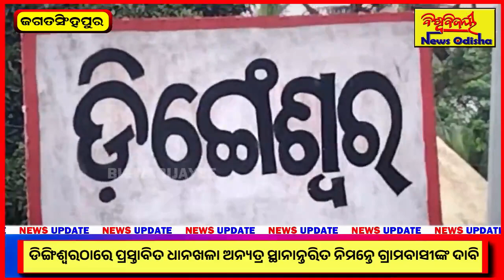ଧାନଖଳା ଅନ୍ୟତ୍ର ସ୍ଥାନାନ୍ତରିତ ନିମନ୍ତେ ଗ୍ରାମବାସୀଙ୍କ ଦାବି | JAGATSINGHPUR NEWS | BISWABIJAYEE NEWS